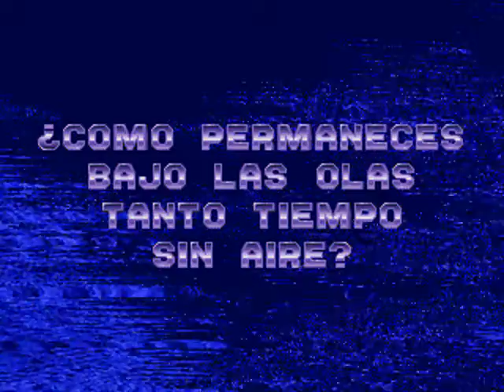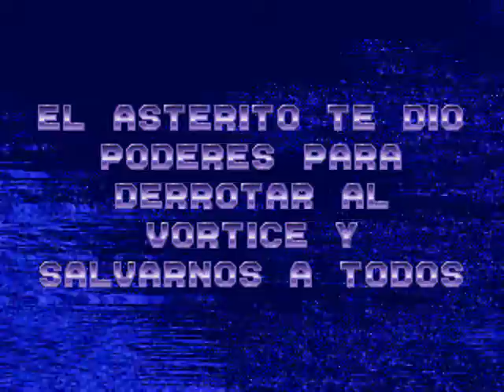TOP 21 SEGA MEGADRIVE / GENESIS | ECCO THE DOLPHIN TIDES OF TIME (NOVOTRADE, 1994)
Ecco: The Tides of Time is an action-adventure video game developed by Novotrade International, published by Sega, and released for most of Sega's then-supported gaming consoles in 1994. It is the second game in the Ecco the Dolphin series. The Tides of Time continued the story of the first game and featured similar gameplay with a few new additions.

The Tides of Time maintains the same gameplay as its predecessor. Ecco's main attack is to ram into enemies at high speeds, while his sonar is used to communicate with other cetaceans and interact with certain objects such as crystal Glyphs, as well as bring up a map of the area through echolocation. By combining his charge and sonar, Ecco can attack enemies from a distance. As a mammal, Ecco is also required to surface for air at regular intervals.

New puzzles include following other dolphins through an underwater maze and a "scavenger hunt" in which Ecco must collect the Asterite's missing globes. Two new power-ups were also introduced. The first is the "Pulsar", which grants Ecco the ability to fire a multi-directional sonar attack at enemies for the duration of the stage. The second is the "Metasphere", which transforms Ecco into different animals. The transformations are level-specific and include a seagull, a jellyfish, a shark, a school of fish, and a Vortex drone.

Some stages use a pseudo-3D effect. In these stages, Ecco must swim through moving rings while avoiding or attacking enemies. The player is forced to restart if Ecco misses too many rings or takes too much damage.

The Tides of Time continues from the ending of the original game, in which Ecco had saved his dolphin pod and the Earth from the Vortex aliens. Still wielding the powers granted to him by the ancient life-form known as the Asterite, Ecco has since returned to his peaceful life in Earth's waters. One day, while Ecco is out exploring an underwater cave, a powerful earthquake goes off and causes an avalanche. As Ecco recovers, he discovers that the Asterite's powers have left him (indicated by the return of his need to surface for air). His fellow dolphins explain that something has killed the Asterite and is now spreading fear among the ocean life.

Soon after, Ecco meets a dolphin with unusually long fins. She is his descendant, Trellia, who takes him to the distant future to speak with "an old friend". In the future, the ocean has developed its own mind and is connected across the planet by waterways traveling through the sky. The dolphins of the future have also evolved, as they are now able to fly through a combination of internal helium sacs and telekinetic powers.

After exploring the future, Ecco finds his old friend the Asterite, who explains the events that had transpired in Ecco's time. Though Ecco had defeated the Vortex, the Vortex Queen survived and followed him back to Earth, where she killed the Asterite of Ecco's time and now nests and feeds to restore her brood. The Asterite then tells Ecco that when he used the Atlantean Time Machine to save his pod, he split the stream of time in two. One possible future for Earth is a bright, happy world of flying dolphins, while the other is a dead, mechanical world sucked dry by the Vortex. As a result, Ecco is referred to as "the stone that split the stream of time in two".

Once back in his own time, Ecco travels to the Moray Abyss, where he finds the first two globes of the Asterite after clearing out the giant moray eels. He then journeys to revive the Asterite by finding its many globes that have been scattered across the ocean. Slowly, the Asterite begins to recover, and eventually is able to hold a full conversation with Ecco. However, it cannot help Ecco, as the Vortex of the dark future took its last pair of globes back to their own time. As the Atlantean Time Machine can only go into the past, Ecco must find another way to reach the dark future.